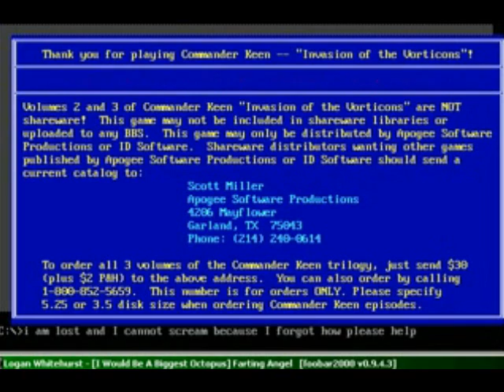Commander Keen 2 - vs confusion? Part 2